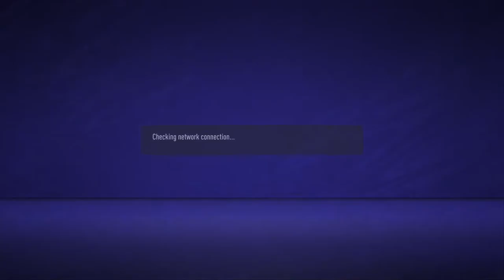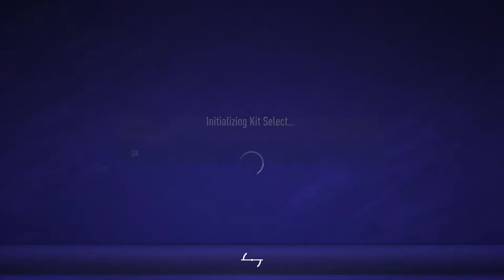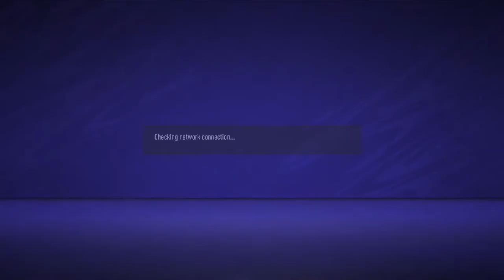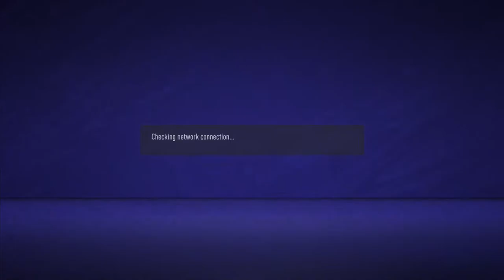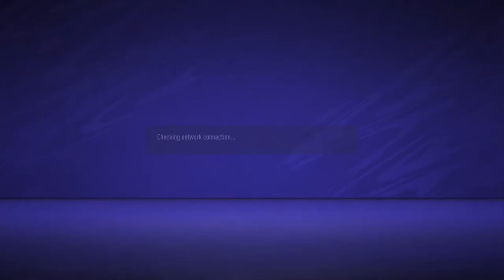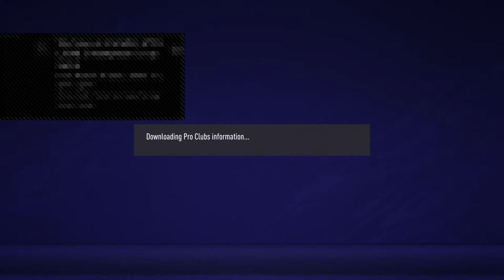Hekimoglu TS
Fifa Futbol VPG Ligindeki Hekimoğlu TS kulübümüzün E spor kanalına hoş geldiniz!